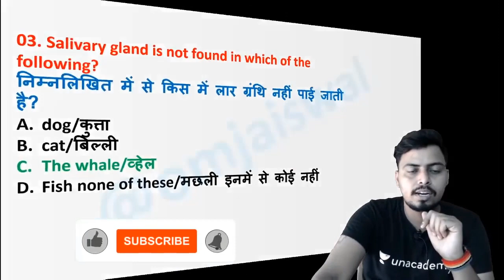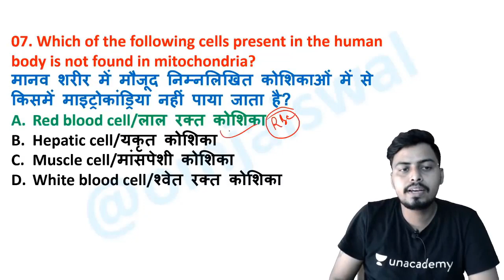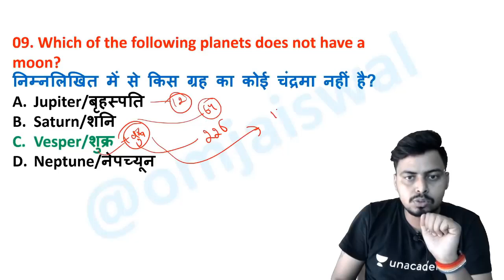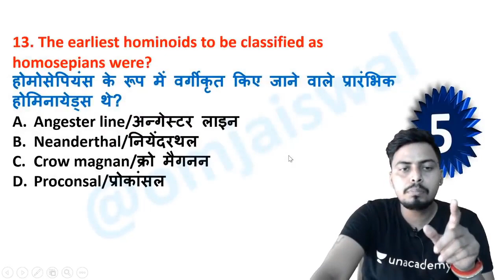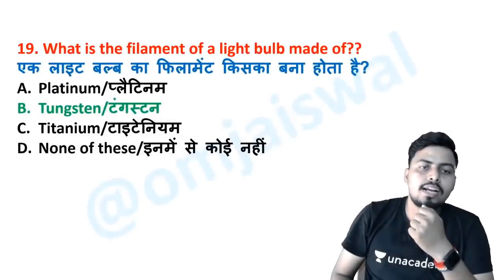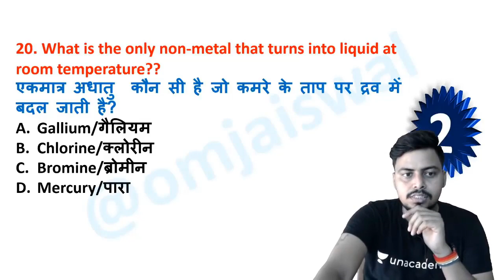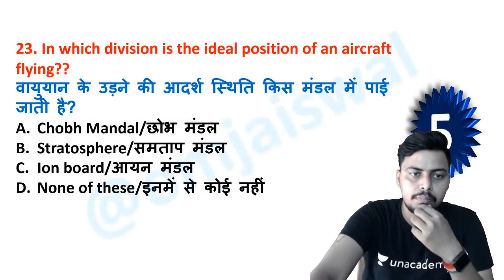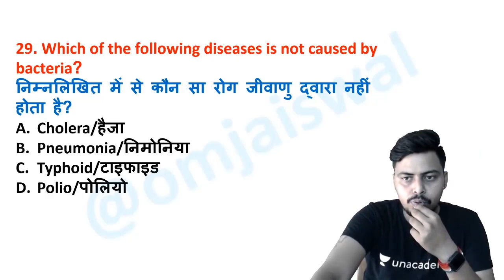Science Revision Day-9 | विज्ञान का डेली टेस्ट -9 | RRC Group D 2022 | by Om Jaiswal Sir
➖➖➖➖➖  👇 eBook Section 👇  ➖➖➖➖➖

NTPC
NTPC exam
Group D exam
RRB NTPC